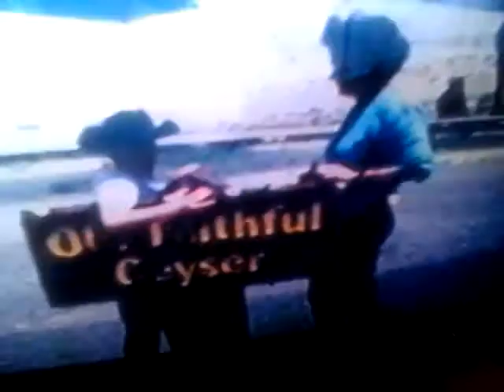Yellowstone Park Home Movies 1965.